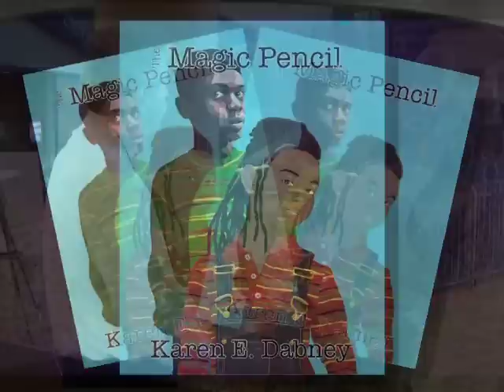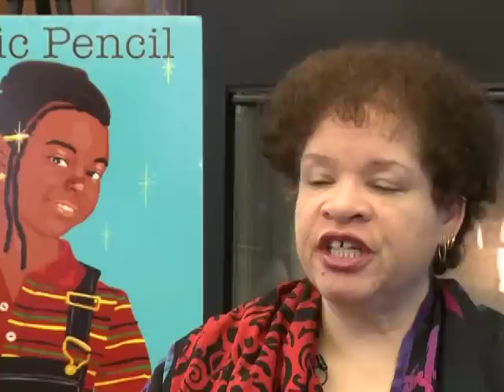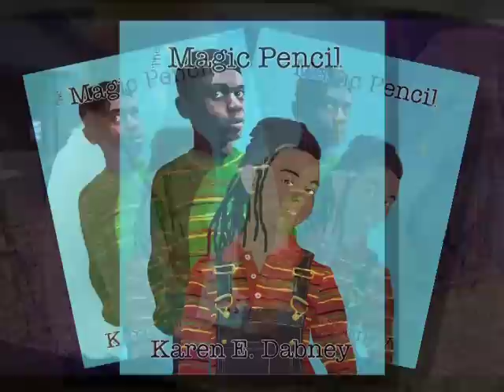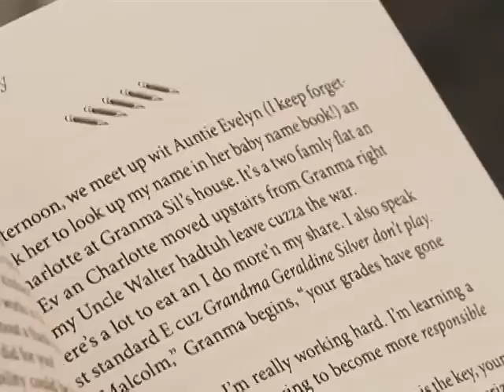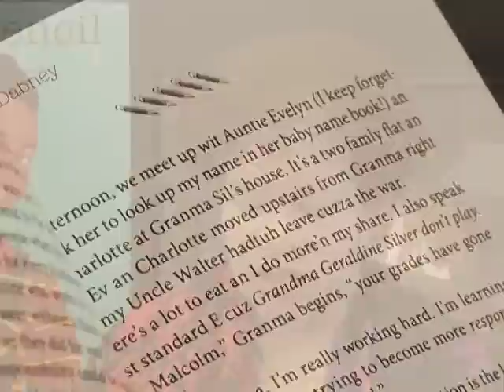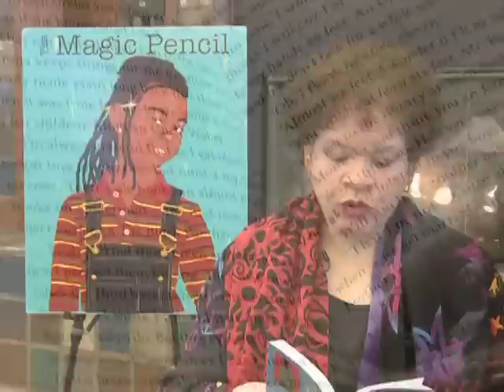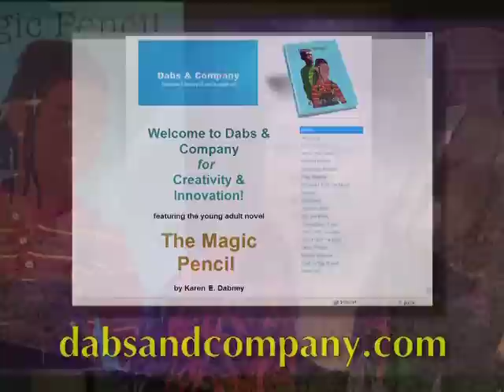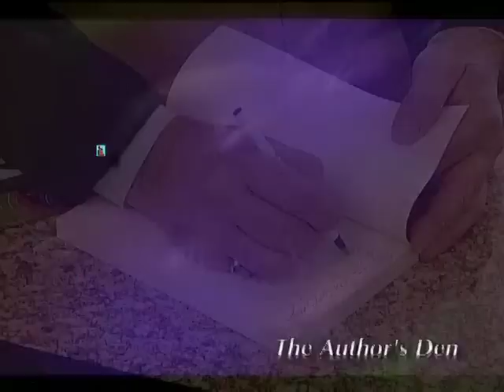The Author's Den Karen Dabney